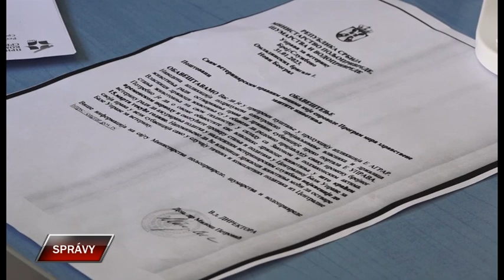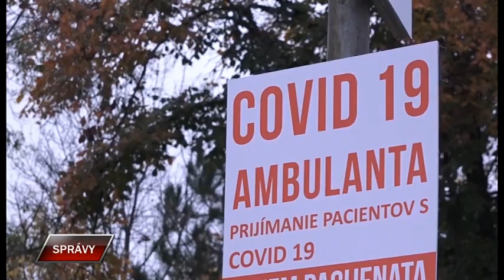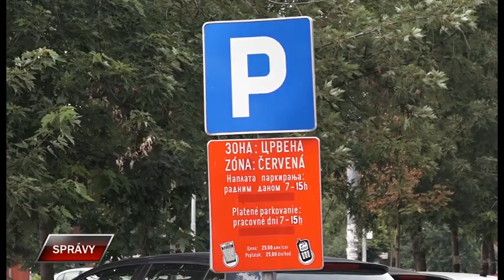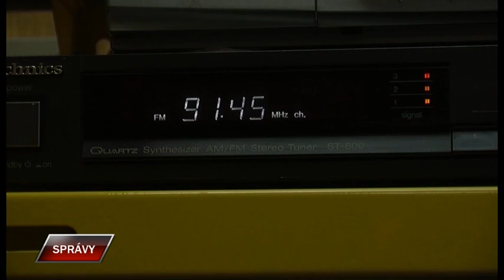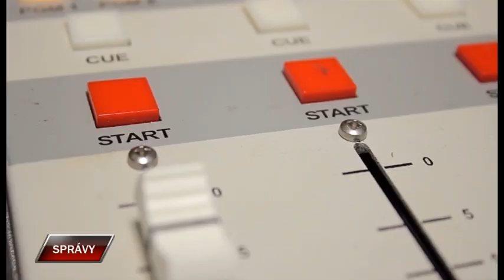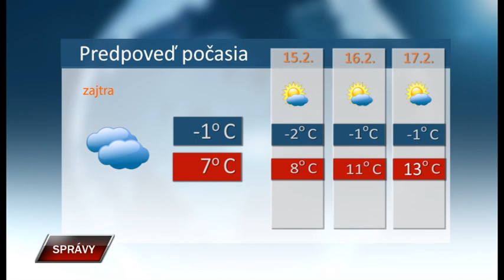Spravy 13 2 2023